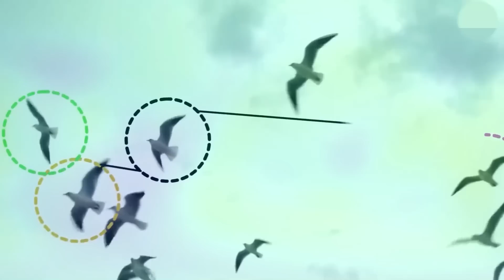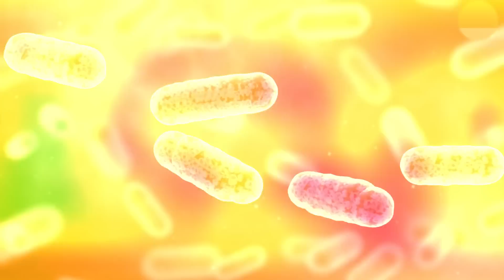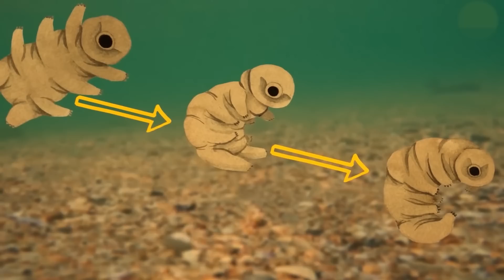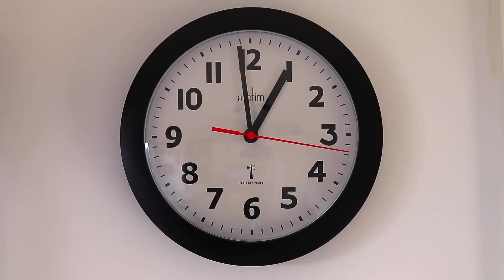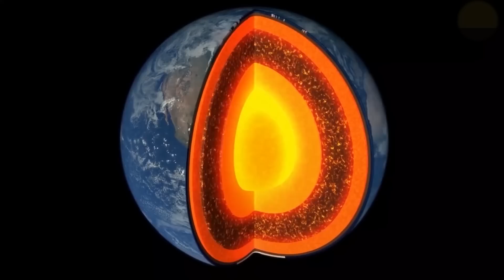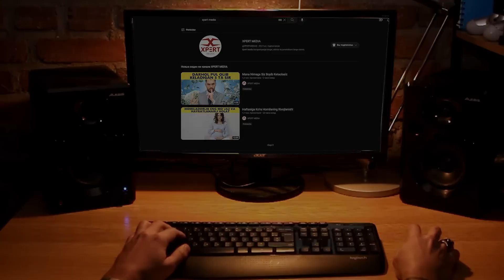Yer Haqida 15 Ta Fakt